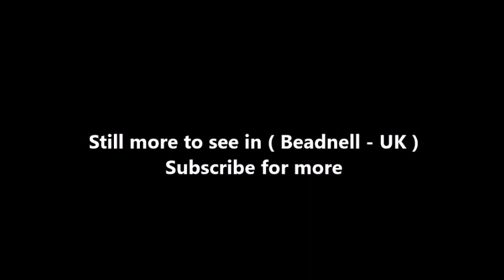Places to see in ( Beadnell - UK )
Beadnell is a village and civil parish in Northumberland, England. It is situated about 4 miles south-east of Bamburgh, on the North Sea coast. Containing the only west-facing harbour entrance on the east coast of England, Beadnell is a tourist base, the town consisting largely of holiday homes, with some small-scale fishing. Two large caravan sites neighbour the village, as well as a handful of campsites.

The parish church is the Anglican Church of St. Ebba (named after Saint Æbbe the Elder, founder of abbeys and daughter of King Æthelfrith), built in the eighteenth century as a chapel and rebuilt in 1860. A sixteenth-century pele tower remains as part of the public house, The Craster Arms.

Near the harbour are historic limekilns dating from 1747, which were later used for curing herring. They are now owned by the National Trust. Beadnell is within the North Northumberland Heritage Coast and the Northumberland Coast Area of Outstanding Natural Beauty. Beadnell Bay, a sandy beach stretching 2 miles (3.2 km) to the south, contains a nationally important colony of little tern and the largest mainland colony of Arctic tern in the United Kingdom. The beach was awarded the Blue Flag rural beach award in 2005.

In the summer months, the village generally attracts holiday makers and people from the caravan site which shuts down at the end of October. There was a horse race meeting held at Beadnell in the 18th century but by 1840 it had moved to nearby Belford. In 1902, a clock was installed at St Ebba's church to mark the coronation of Edward VII.

( Beadnell - UK ) is well know as a tourist destination because of the variety of places you can enjoy while you are visiting the city of Beadnell . Through a series of videos we will try to show you recommended places to visit in Beadnell - UK